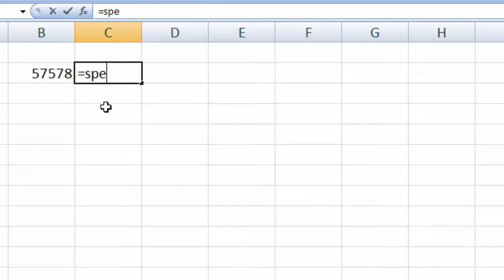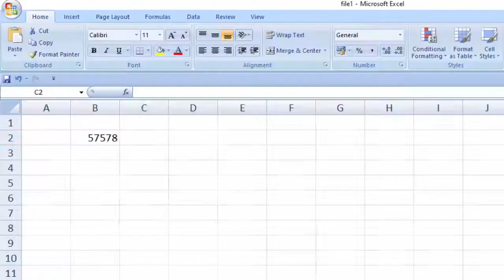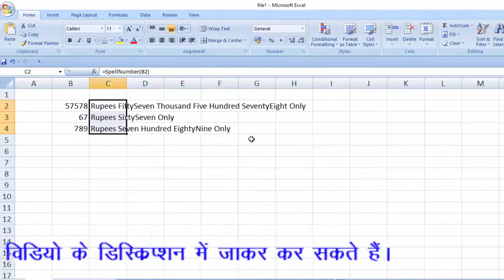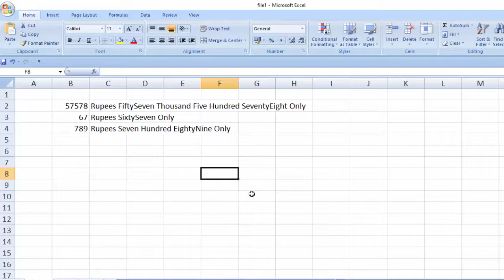Visual basic code for creating formula in ms excel in hindi and english